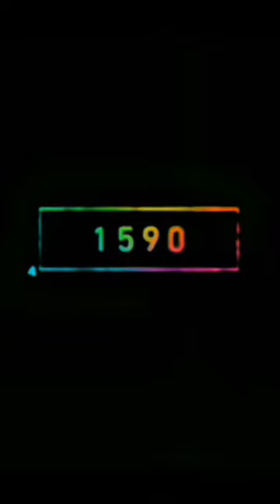February 22, 2023